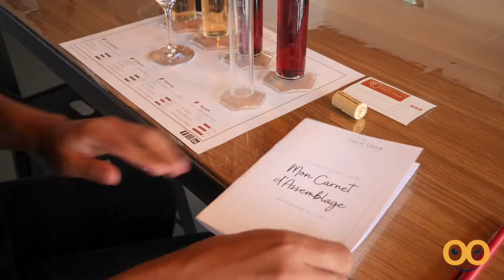GOODtime: La première plateforme de réservation d'activités dans la région Auvergne - Rhône-Alpes 🇫🇷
Besoin d'idées pour mouvementer vos vacances d'été ? Un large choix d'activités de sport ou de loisirs à réaliser seul.e.s, en famille ou entre ami.e.s vous attend.